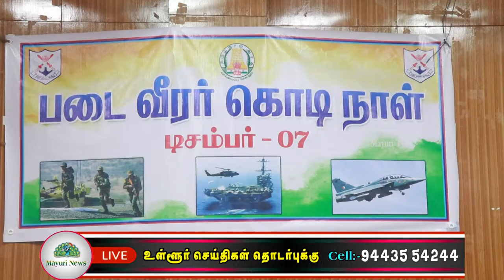கொடி நாளை முன்னிட்டு மாவட்ட ஆட்சியர் நலத்திட்ட உதவிகளை வழங்கினார் | KODI NAAL | MAYURI TV | TAMIL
திருநெல்வேலி  மாவட்ட முன்னாள் படைவீரர்களான நெல்லை ஜவான்ஸ் உறுப்பினர்கள் ஒன்று சேர்ந்து  தியாக உணர்வுடன் பணியில் ஈடுபடும் முப்படை வீரர்களின் குடும்ப நலன்களையும், முன்னாள் படைவீரர்களின் குடும்ப நலன்களையும் காக்கும் சமுதாய கடமையை நிறைவேற்றும் வகையில் கடைப்பிடிக்கப்படும் கொடி நாளை முன்னிட்டு நெல்லை மாவட்ட கலெக்டர் விஷ்ணு நேரில் சந்தித்து  வாழ்த்துக்களை பரிமாறி கொண்டனர். மேலும் நலத்திட்ட உதவிகள் வழங்கப்பட்டது.